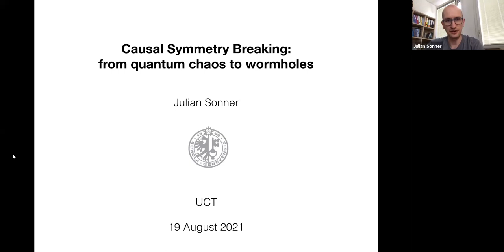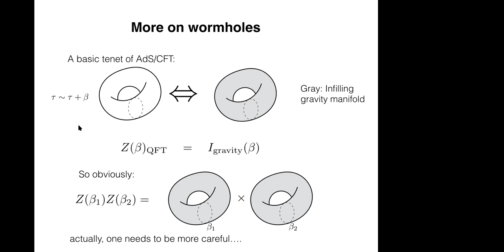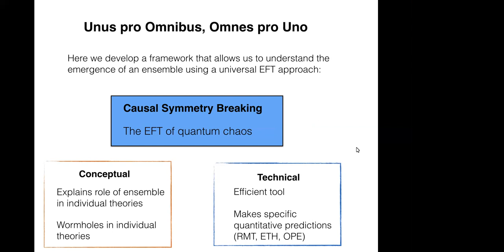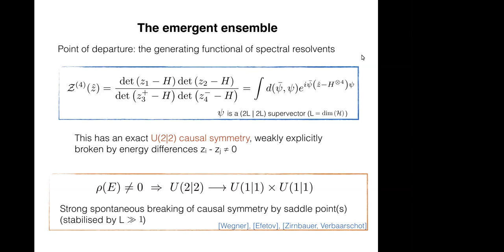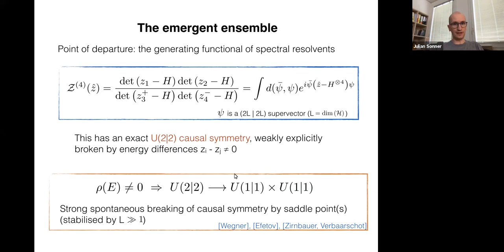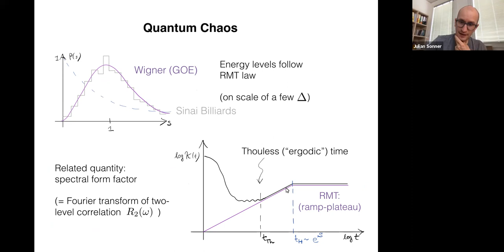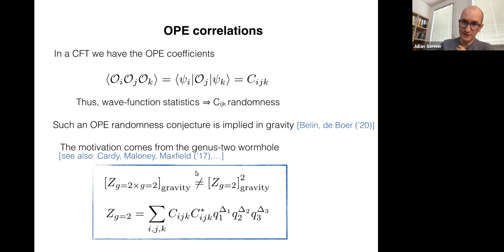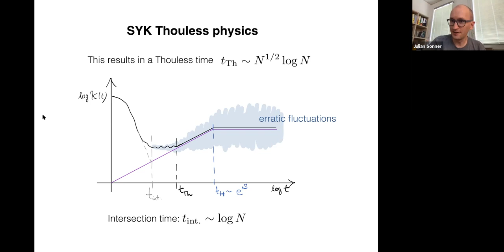QGASLAB Seminar - Julian Sonner: Causal Symmetry Breaking